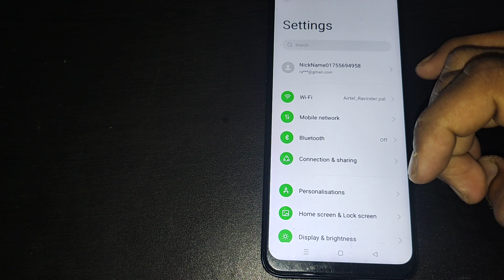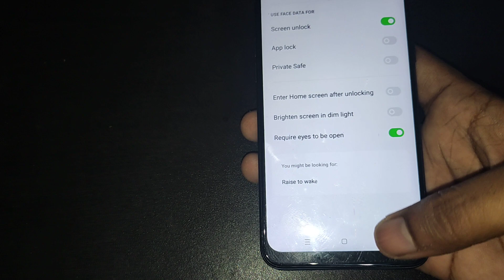oppo a 57e me face lock set kaise kare, how to set face lock in oppo a 57e